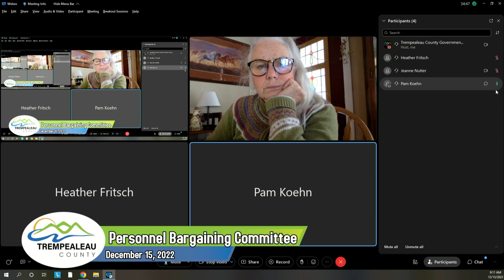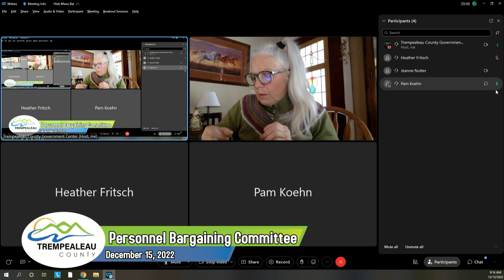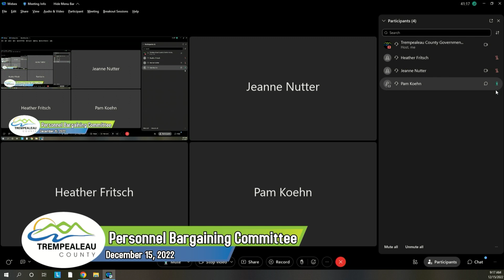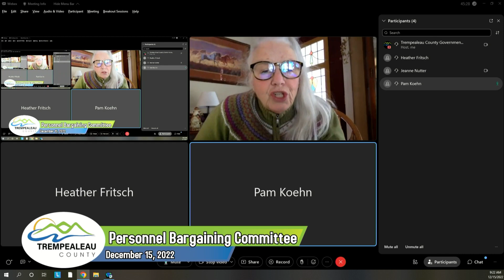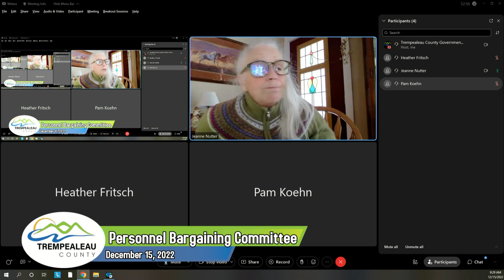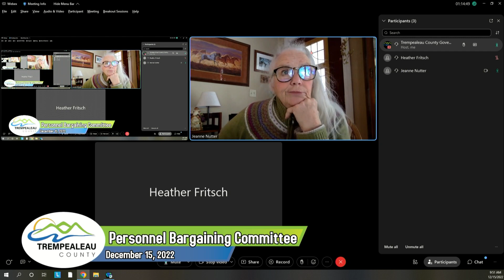Personnel & Bargaining Committee 12/15/22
The December 2022 Meeting of the Trempealeau County Personnel and Bargaining Committee.